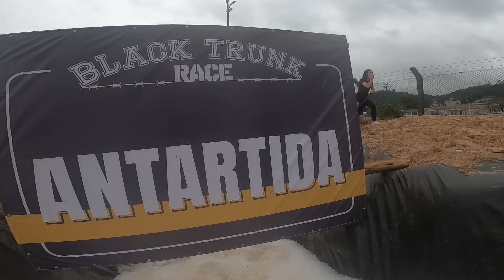Black Trunk Race 10 anos: A melhor corrida de obstáculos para COMEÇAR?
No domingo (10/12) participamos da edição de 10 anos da Black Trunk Race em Florianópolis... E agora vamos mostrar como foi para você!

Conheça nossa parceira, a WOLF ATTACK que foi para a Argentina junto com a gente 😄